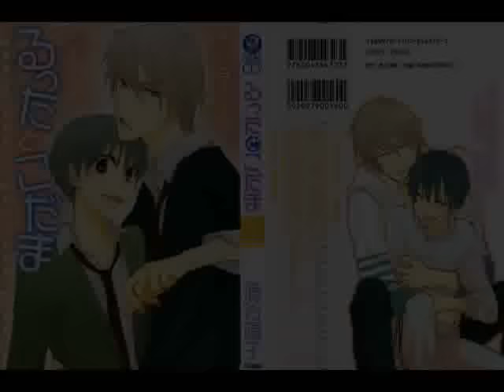Rutta to Kodama Chapter 4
WARNING! This is yaoi, or boyxboy. If it's not your cup of tea, don't drink it. That being said, this is chapter four of Rutta to Kodama. It features the second couple of the manga, Torao and Tatsumi. Please enjoy. ^_^